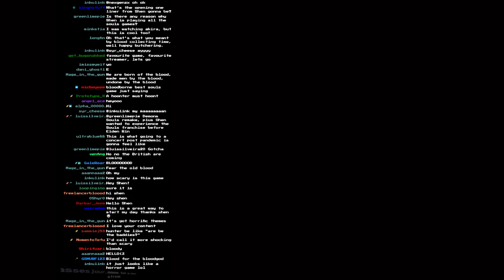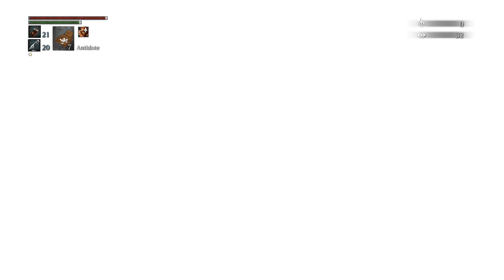EIGHT LEGS AND A LOT OF FRIENDS | Bloodborne - Part 2